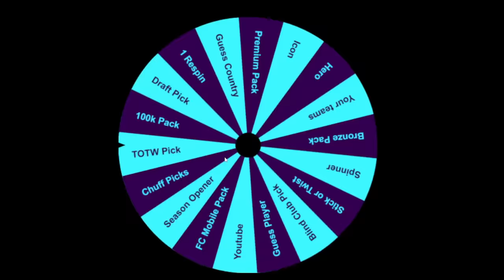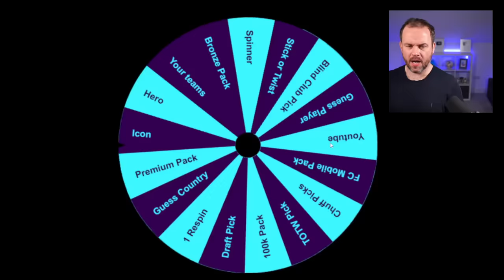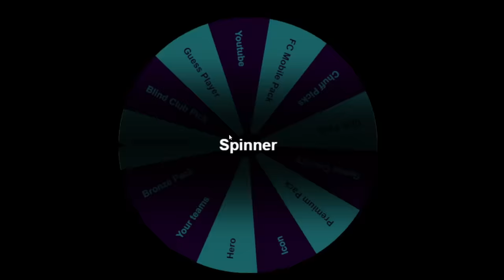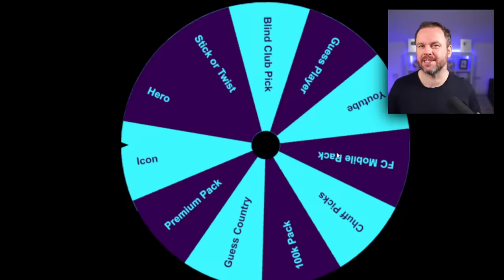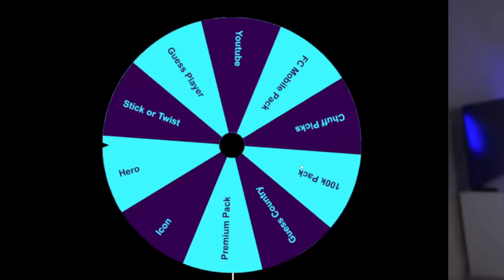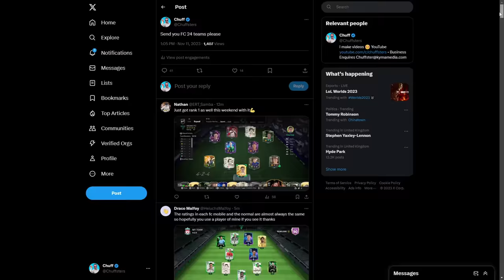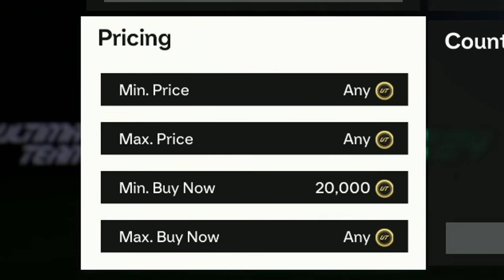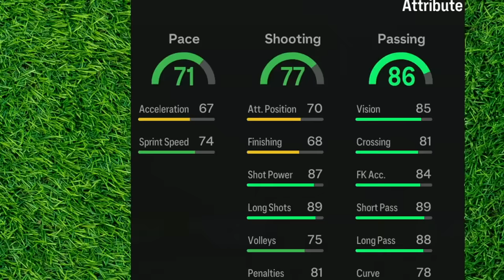POTM Salah But Wheel Picks His Teammates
then Salah has to save my icon pack!

Cheers